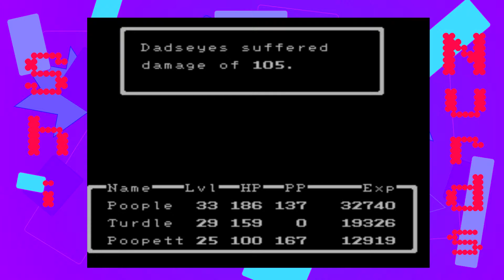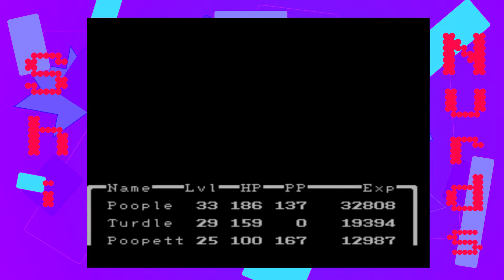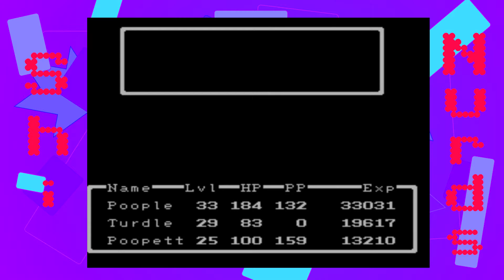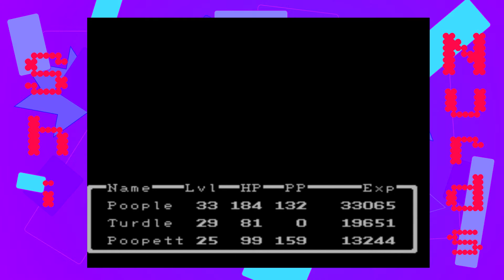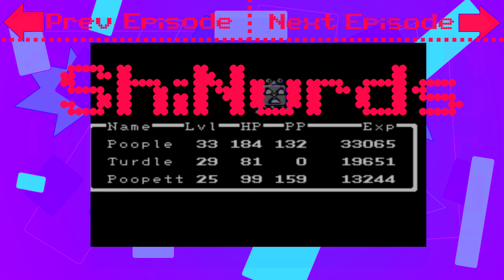Let's Play Earthbound Beginnings - YOLO - Episode 27 - ShiNurds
We find our way out of Egypt and beyond...